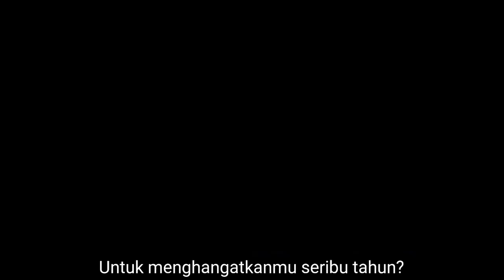HEAVEN OFFICIAL'S BLESSING LIVE ACTION(FanMade) [Sub.Indo]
Doakan saja semoga setelah The Husky and White Cat Shizun atau ErHa (Haoyixing) Tancent buat live action TGCF.

Vido isn't mine.
Xie Lian_ Xiao Luhan
Hua Cheng_ Ming Ren

Enjoy, hualian lovers~